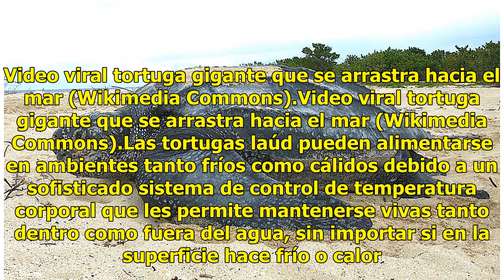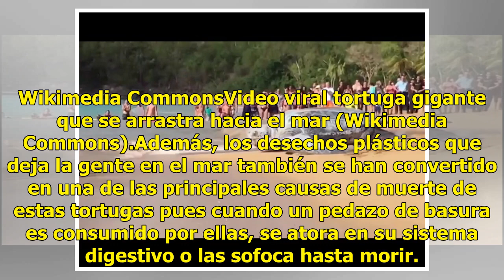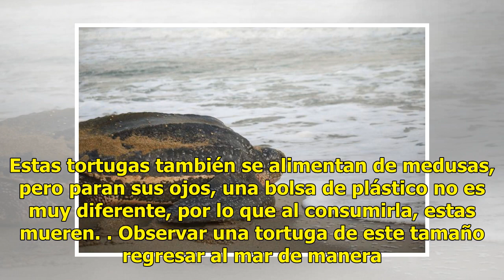La conmovedora historia detrás del video viral de la tortuga gigante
La conmovedora historia detrás del video viral de la tortuga gigante que se arrastra hacia el mar frente a decenas de turistas. Lee también: Video viral de Pareja de ancianos que regala dinero a niños en su díaEn mayo de este año, un impresionante video que deja ver la lenta pero firme marcha de una...